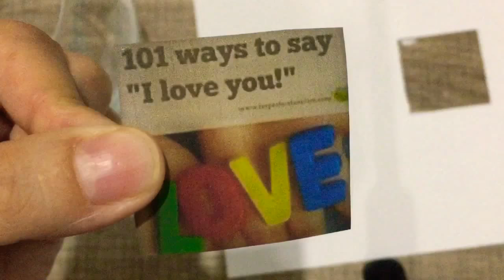Sevgililer Günü Diy Hediye Fikirleri-2 ❤️/ DIY ideas for Valentine’s Day-2 ❤️